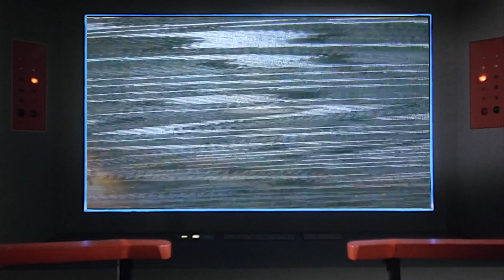Live Long and Star Trek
For Star Trek's 50th anniversary I wanted to do something special. When I was a kid I dreamed of what my ultimate Star Trek film would look like.  The Doctor Who 50th anniversary special had the Doctor meeting the older versions of himself. For Trek I wanted to have the classic crew meet and interact with the modern era crew. I went in and took footage from over a dozen different films and movies from the Star Trek universe. I rotoscoped the classic crew into my film so they could finally share the stage with their younger counterparts. Interestingly enough Chris Pine is the exact same age as Willam Shatner was when he did his first season on Star Trek. I wanted to blend the crews together and have them get into a massive space battle together. It now seems to be the custom to use ‘Star Trek’  as a verb in its sequel title, so to that end I humbly present you ‘Live Long and Star Trek’.